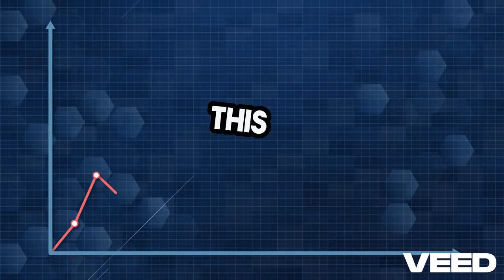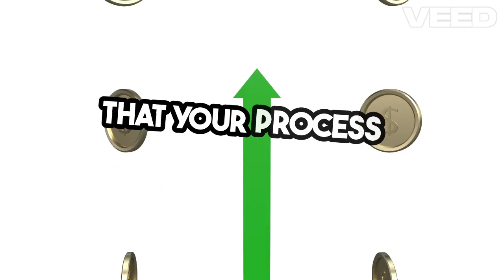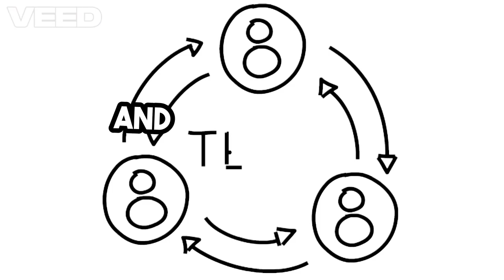The Process Performance LIE: Why Your Metrics Are Meaningless (CMMI ML5 Secret)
**ATTENTION: Are your business metrics lying to you? ⚠️ Most small businesses and students entering the field are stuck in reactive "reporting history," not truly *measuring* performance.**

**Watch this video until the end** to get the complete CMMI Maturity Level 5 framework for quantitative process management.

In this deep dive, I (a 15+ year Senior Manager of Process Excellence, CMMI ML5/Lean Six Sigma Black Belt) will expose the "Process Performance Lie" and show you how high-maturity organizations establish statistically significant targets and predict future outcomes.

* Why tracking "Defects Per Month" is a waste of time (the statistical control secret).
* The CMMI ML5 foundation: **Process Performance Models** and establishing **Process Performance Bounds** (UCL/LCL).
* Actionable tools: A high-level look at how **Minitab** uses **Control Charts** to identify a *true* process breakdown (**Special Cause Variation**).
* The power of prediction: How **Crystal Ball** and **Monte Carlo Simulation** allow you to statistically guarantee your goals.

**Ready to move from guessing to guaranteeing your quality and performance?**

Let me know what you think of this package, and if you'd like me to dive deeper into any of these sections!